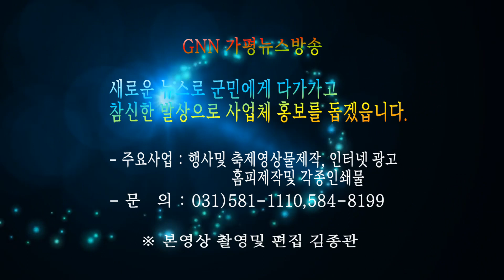제31대 이진모 제32대 이해곤 상면장 이.취임식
7월6일자 가평군 인사발령에 따라 이날 오후 4시 상면 행정복지센타 대회의실에서 제31대 이진모 , 제32대 이해곤 상면장 이.취임식이 있었다.

이날 행사에는 가평군의회 배영식의장 및 최정용의원, 김경호도의원, 기관단체장, 이장, 직원등 30여명이 참석해 꽃다발을 전달하며 축하를 나누었다.

이진모 면장은 “ 여러 가지 부족한 본인이 대과 없이 소임을 다하고 이임 할 수 있도록 그동안 베풀어주신 여러분의 사랑에 감사드린다. ” 며 잠시 복받쳐 오르는 감정을 누르며 힘겹게 이임사를 마쳤다.

이어 이해곤 면장은 취임사에서 “ 각계각층의 의견을 소중히 청취하고 적극적으로 수용하여 문제를 해결 해 나가도록 하겠으며 면민 모두 함께하겠다.” 는 각오를 밝혔다.
가평군의회 배영식의장은 축사에서 “ 이해곤 면장의 취임을 계기로 상면이 더 발전하는 계기가 되길 바란다.” 며“ 기평군 의회에서도 힘을 보태겠다.” 고 전했다.

신임 이해곤 면장은 1992년 7월 공직에 입문, 약 28여년간 관광과장, 평생교육사업소장, 감사팀장, 새주소팀장 등 주요보직을 두루거치며 이날 상면장에 취임하게됐다.